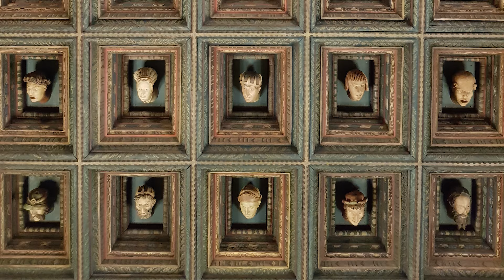WAWEL: co wiesz o perle renesansu? | GOOD IDEA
Przenosimy się na Wawel XVI wieku, by odkryć perłę renesansu: wielką rozbudowę Zamku Królewskiego za panowania Aleksandra Jagiellończyka i Zygmunta Starego. Chodźcie z nami!

Film powstał dzięki współpracy z Zamkiem Królewskim na Wawelu w ramach programu Kultura Dostępna online. Dofinansowano ze środków Ministra Kultury i Dziedzictwa Narodowego.

Architecture is a good idea - nasze tematy to architektura i dziedziny pokrewne: sztuka i technika.
Jeśli doczytałeś opis do końca - gratulujemy! Aby to uczcić napisz w komentarzu: "Sigismundus Rex" :)